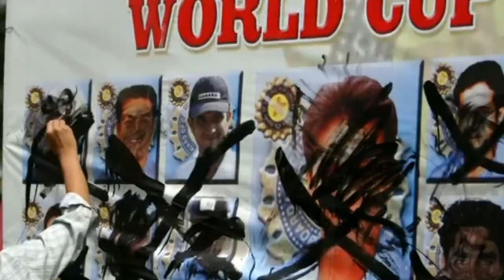IMPORTANT MESSAGE TO ALL INDIANS FROM MS DHONI'S LIFE | MUST WATCH | in Tamil | MSD Birthday 2020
TO BUY CSK AND INDIAN CRICKET TEAM JERSEY

CLICK AND BUY VIA FOLLOWING LINK

About This Video:
                             This video is all about the important to all Indians from the great cricket legend MS dhoni's life.

About This Channel:
                            This is the channel about compilation and also own creation videos in tamil & English about various categories such as sports, health, funny, news, educaion, youtube, spirituality etc

1. RAMADAN COMPILATIONS

2. INDIA'S BEAUTIFUL PICTURES (PART-1)

3.INDIA'S BEAUTIFUL PICTURES (PART-2)

4. TAMIL NADU'S BEAUTIFUL PICTURES (PART-1)

5. PUDUKKOTTAI OLD RARE PHOTOS

6.HOW TO WEAR MASK PROPERLY | WORLD HEALTH ORGANIZATION | IN TAMIL